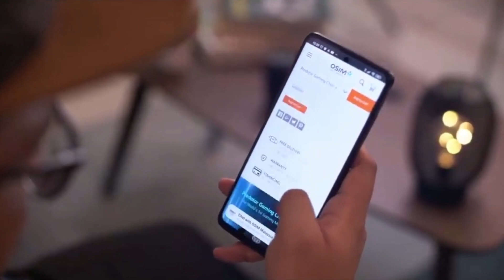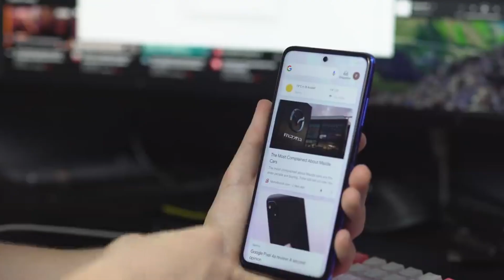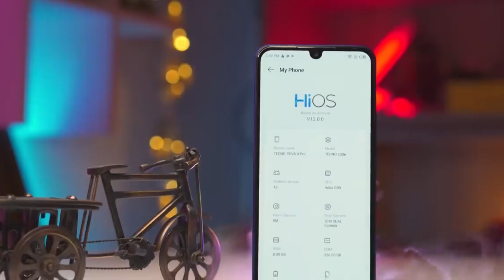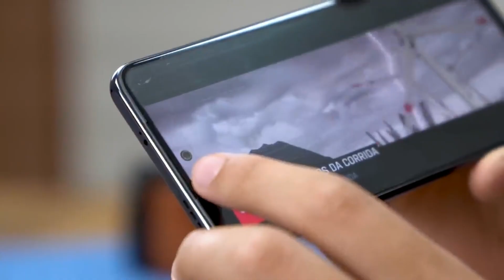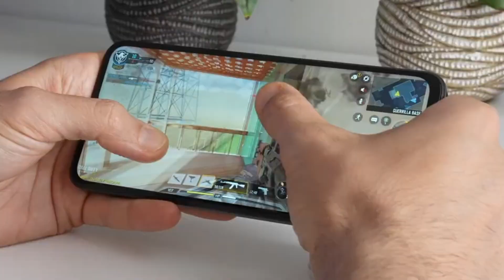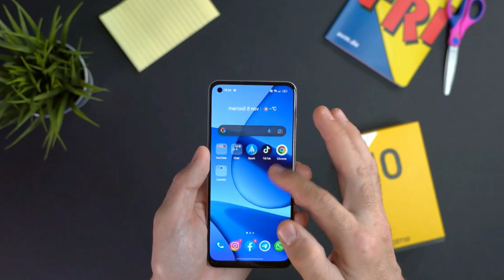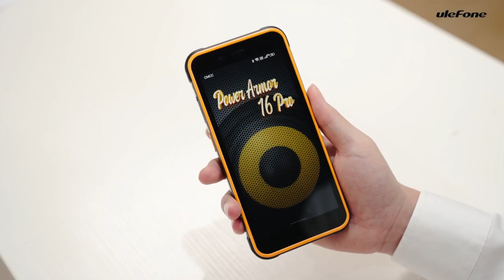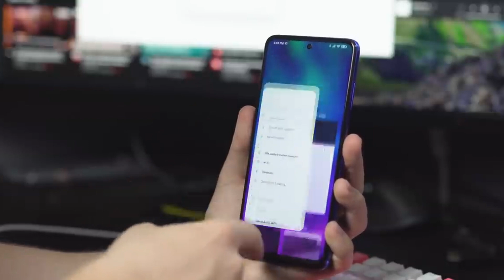CUMA 2 JUTAAN SPEKNYA KURANG AJAR!! CHIPSET 5G, 9600mAh, AMOLED 120 Hz - HP 2 JUTAAN TERBAIK 2022